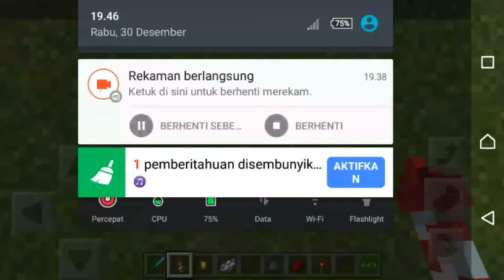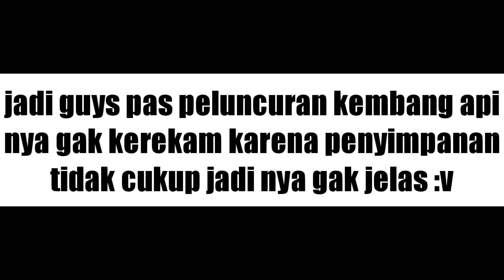Konser Semboyan 35 Menyambut Tahun baru Malah Berujung Gak Jelas :v (Minecraft Indonesia)